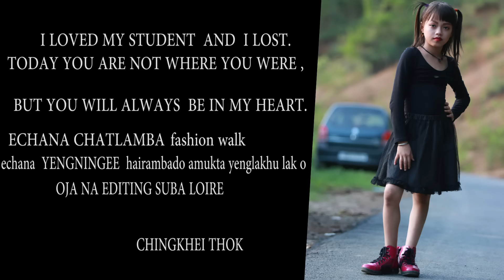HAHAYO PART 3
A LOW BUDGET SERIES FOR CHILD ARTISTS FOR THEIR FUTURE FILMS.